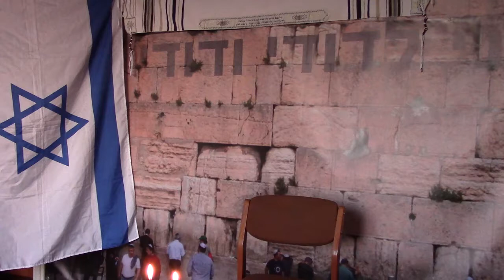2018.08.25 Утренняя молитва в Киевской Архиепископии РПЦХС. Сергей Журавлев שלום